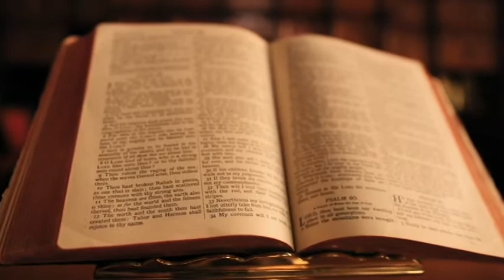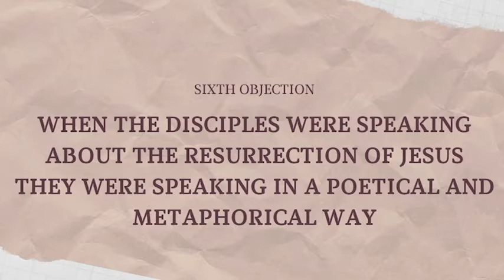Fr Tony Video 5 objection 5 and 6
A short series by Fr Tony, Parish Priest of Christ church, Heald Green.
What do we mean when we say, ‘Jesus rose from the dead’?